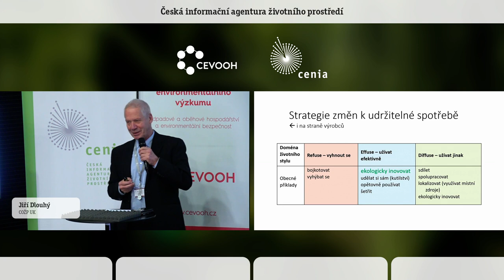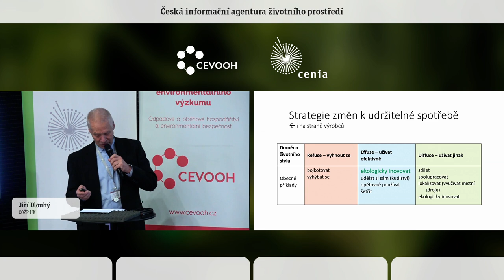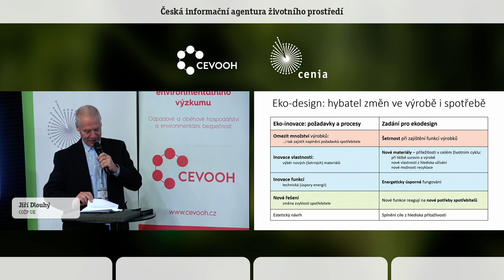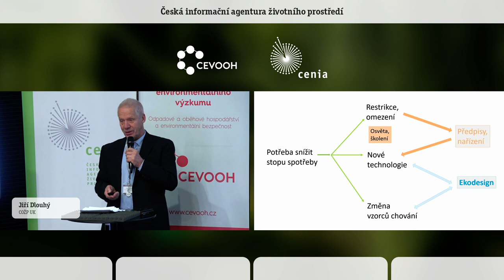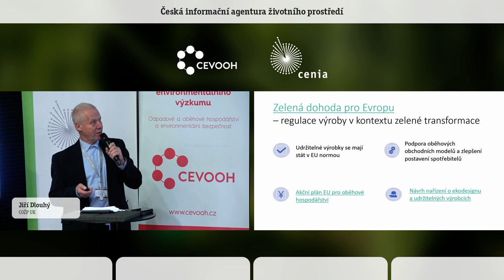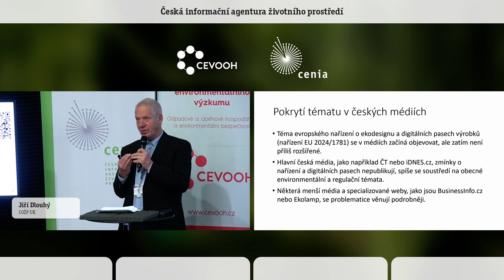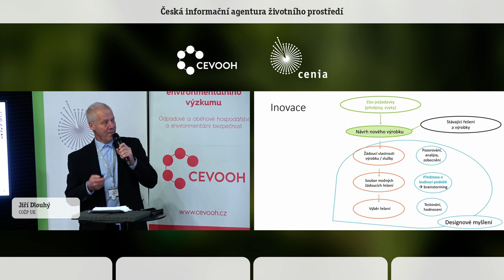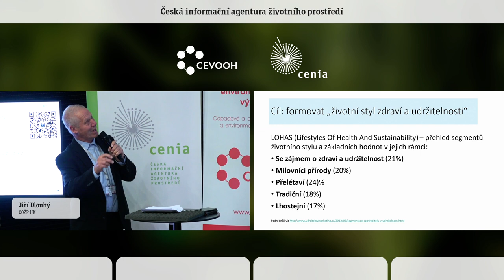Ekodesign jako příležitost pro změny (nejen) ve vzdělávání. Jiří Dlouhý. COŽP UK.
Na konci roku 2023 vznikly v rámci projektu CEVOOH Metodické listy pro učitele základních škol, jejichž cílem je zprostředkovat principy ekodesignu tak, aby našly uplatnění ve výuce. Metodické listy tak nabízejí přehled o problematice a ukazují možnosti její didaktické transformace do podoby
vzdělávacích cílů a obsahů vzdělávání.

Z publikace vyplývá, jaké nároky vzdělávání pro udržitelnosti design v praxi naplňuje. Design zasahuje do umění, architektury, inženýrství, interiérového designu, grafického designu, ale i dalších oborů, které se obvykle za design nepovažují (přírodní vědy, technologie, obchod, humanitní vědy) – všechny
tyto obory lze využít při rozvíjení akčních kompetencí, které jsou s designovými postupy spojeny. Základním cílem designu je v určitém smyslu „předjímat budoucnost“ – hledat řešení, která zlepší život
jednotlivce a celé společnosti. Jde o důležitou společenskou roli – nejen přispívat ke kvalitě života, ale také podporovat společenské změny v (měnícím se) kontextu toho, co za kvalitu lidé považují, a jak jí
chtějí dosáhnout. Designové myšlení se využívá k motivaci žáků a studentů k učení, podporuje odpovědnost a tvůrčí přístup; žákům/studentům dává příležitost k týmové práci a rozvíjení dalších kompetencí. Jeho principy lze přenést do dalších oblastí lidské činnosti: uplatní se všude tam, kde je
třeba naplánovat kroky k dosažení cíle, jenž není v konkrétní podobě předem znám – závisí na okolnostech. Celkově je ekodesign představen jako jeden ze způsobů přemýšlení o tom, jak si uspořádat vlastní život (po materiální stránce). S poznatky zde získanými si mladí lidé mohou sami
aktivně formovat svůj životní styl, usilovat o „dobrý život“ v sousedství potřebných a krásných věcí.

Metodické listy mají sloužit především učitelům, aby dokázali stanovit cíle výuky využívající designové myšlení; obsahují informace o ekodesignu na úrovni žáků 2. stupně ZŠ, včetně úloh k řešení, které lze aplikovat přímo ve výuce. Díky zapojení tvořivosti se program hodí i pro předškolní děti, pro které se ale informace musí přizpůsobit. Celkem 8 metodických listů (+1 příloha) popisuje, jak vypadá ekovýrobek a kdo se podílí na jeho vzniku, z jakých materiálů by měl být vyroben, jak má probíhat jeho životní cyklus, či jak zkracovat dodavatelský řetězec a vytvářet vhodné podmínky pro skladování a samotný prodej. Dva metodické listy se konkrétně zabývají obaly a hospodařením s odpady v obcích.

V březnu 2024 proběhla beseda s aktéry, kteří s ekodesignem mají zkušenosti z praxe, nebo znají (často teprve vznikající) předpisy. Zkušenosti důležitých aktérů ekodesignu jsou představeny jako případové studie ukazující škálu možností, které ekodesign nabízí (nejen) pro vzdělávání.